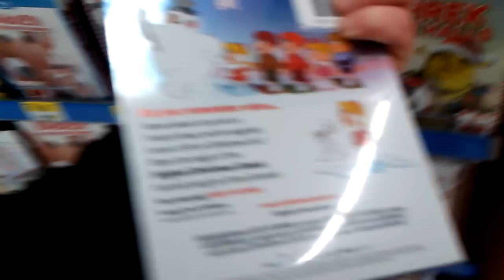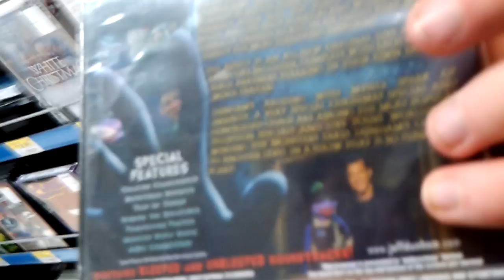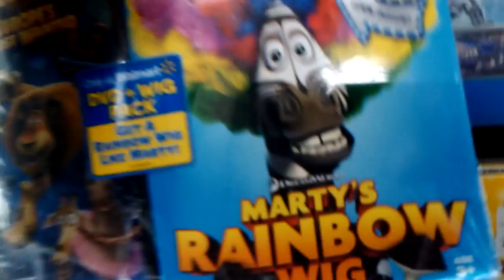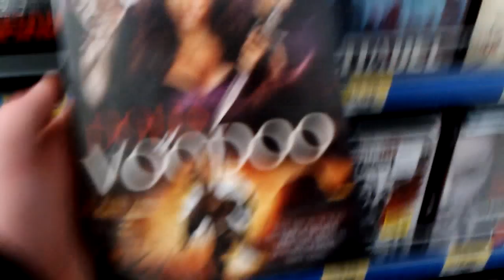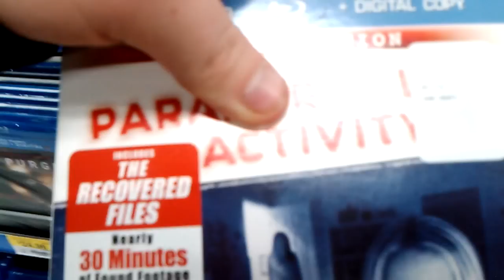out and about 12/23/13